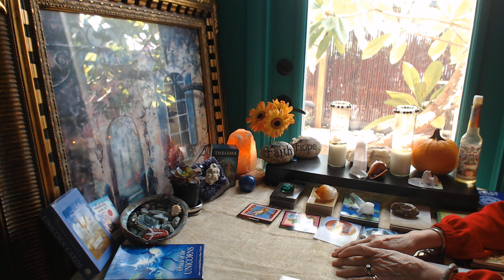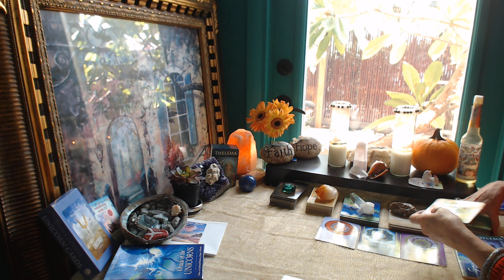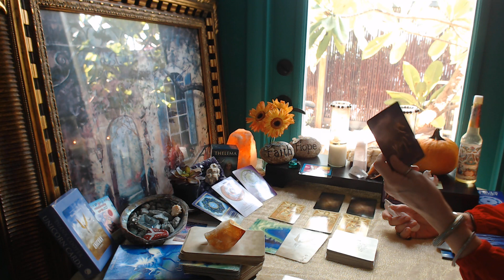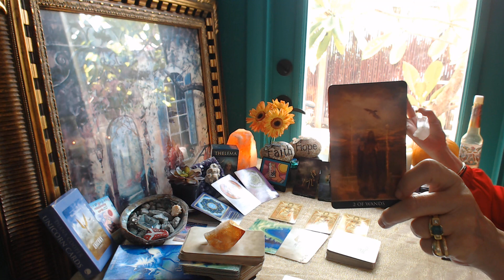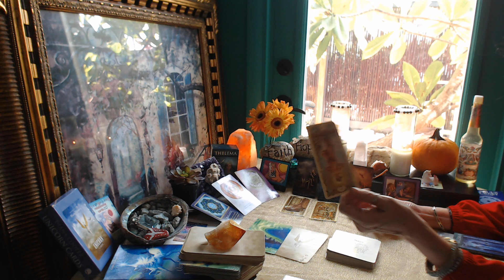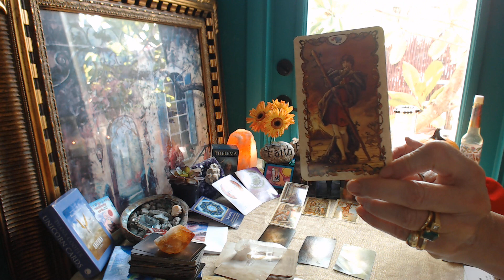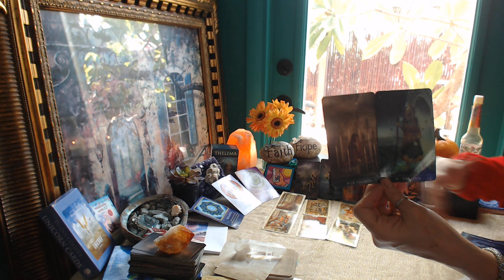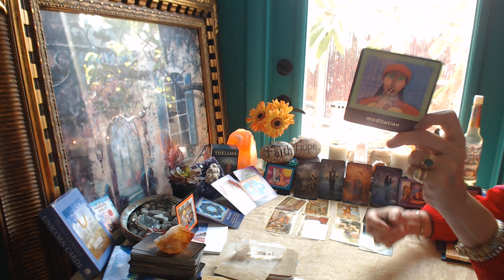NEW MOON IN LIBRA * BALANCE * LOVE * COURAGE * Your LOVE for Your SOULSelf is Powerful * 10.16.2020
Hello My Friends ~ For the month of OCTOBER 2020 ~ We have a New Moon in LIBRA ~ Ruled by Planet VENUS & on October 31st (BLUE MOON) will be in the sign of TAURUS ~ also Ruled by Planet VENUS ! BEAUTY in LOVE is the `theme ! As we are shutting down the last quarter of 2020 ~ under these serious pandemic times ~ Please Believe LOVE is REAL ~ LOVE is HEALING ~ LOVE can move .. mountains . . . XOXOX HARMONY FOCUS with your Heart on your greatest qualities and all that makes YOU Loveable. Your LOVE for YourSOULSelf is a Powerful Magnet that attracts more LOVE into your LIFE !
BELIEVE in YOU * Share LOVE * Share SMILES * Share the BALANCE of Your World with Others -- some of us are in `pain -- PLEASE share a SMILE * with as many as you can :-)
Have COURAGE - We can `move on & plan to come out in Better BALANCE down the road -- Please KEEP THE FAITH & Never lose HOPE HOPE & FAITH Are Living Things per Edgar Cayce, the sleeping prophet ...

ALWAYS LOVE,
BELLA XXX
www.